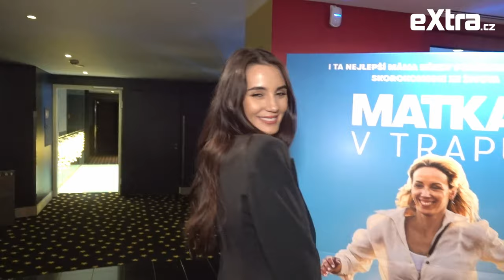Smutná zpověď Kristýny Schickové: Byla jsem pětkrát těhotná, třikrát jsem potratila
Modelku Kristýnu Schickovou vždy vídáme pozitivní a s úsměvem na tváři. I ona si ale nejednou v životě prošla peklem, které je noční můrou každé nastávající maminky. V rozhovoru pro eXtra.cz promluvila o zdravotních problémech, kvůli kterým třikrát přišla o vytoužené miminko.